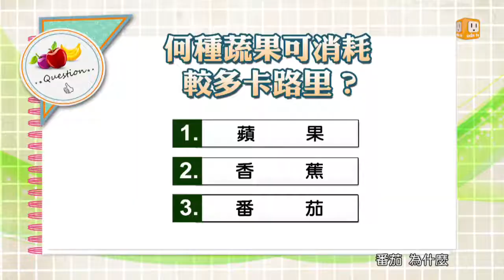【卡路里迷思】健康日記GoGo Health 第197集-part 2